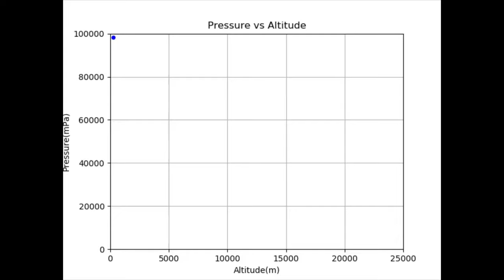Example Stereo and Frequency Var 2